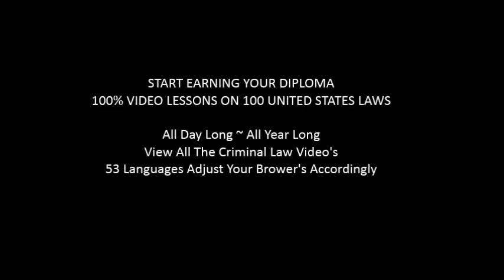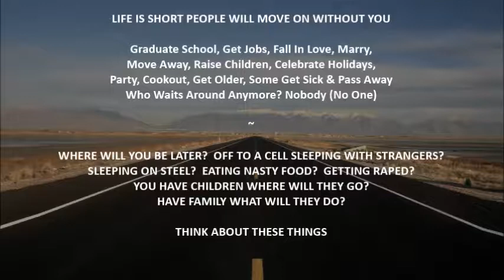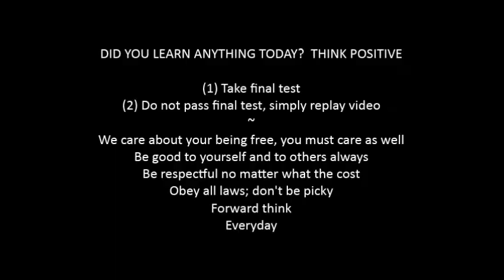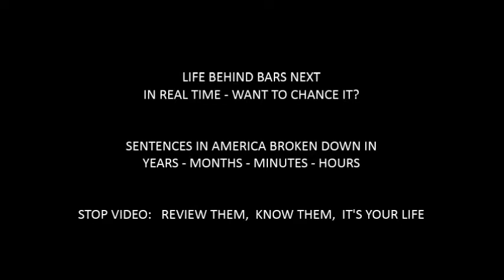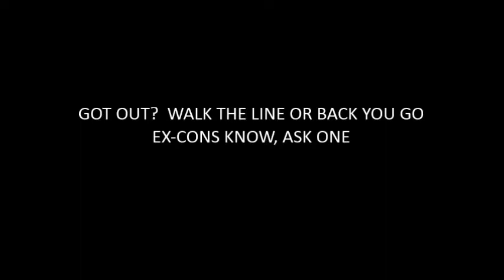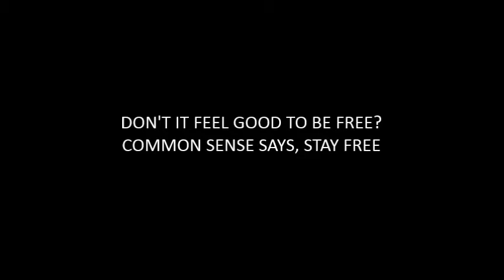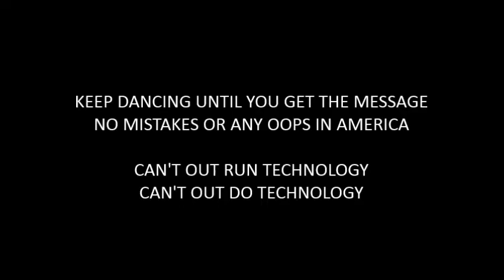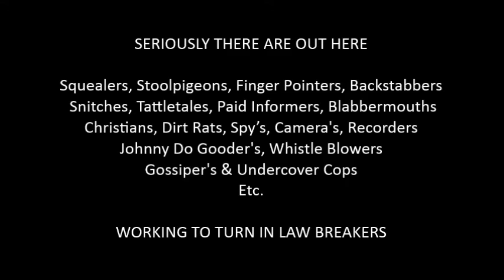07/E - Crime of Contributing To A Minor: Adults 18-61 (The 100 Most Repeatedly Broken Laws)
If video is blurry, click settings, change quality to 480p.

*TO COURT ORDERED PROGRAM PARTICIPANTS

THE 100 MOST REPEATEDLY BROKEN LAWS IN AMERICA - COURSE
•  Ignorance is no defense in court
•  Lesson: The Crime of Assassination (5 Question Exam After Video)
•  For Books go to CopTubeAmerica.com.

*WHAT IS COPTUBE ABOUT?
THE DRIP: Deterrence, Rehabilitation Intervention & Prevention

*ABOUT THIS COURT ORDERED PROGRAM
If course is approved, ordered, offered (or) advised by a Judge (or) you request to take to…
(1) Exonerate you                                                                                                                                                                              (2) Help exonerate you                                                                                                                                                       (3) Lessen your punishment                                                                                                                                                        (4) Lessen punishment severity                                                                                                                                         (5) Help rehabilitation you                                                                                                                                              (6) Aid in pass, current or future case                                                                                                                        (7) Help you on appeal                                                                                                                                        (8) Help during expungement                                                                                                                                 (9) Use as first offender program                                                                                                                                 (10) Use as condition for your release                                                                                                                    (11) Assist you in changing a plea                                                                                                                                        (12) Use as option instead of lock-up
(13) Use as condition for re-entry
(14) Use as condition prior to hiring
(15) Use as a condition for school

*INSTRUCTIONS
(1) Go to CopTubeAmerica.com
(2) Follow steps to register
(3) View all 100 videos (follow list & books)
(4) Complete all 5 True & False exams
(5) Complete CopTube Final Exam
(6) Print Certificate of Completion
After completing ALL steps submit ALL materials to the following people for review and correction, etc., to wit: your lawyer, attorney, parole officer, probation officer, legal counselor, court representative, court appointed liaison, court clerk, sponsor, intake officer or Judge, etc.

*Understand: No approval needed from a judge to take this course.                                                                                                                                                      This video course is free to the public however, books are not.

*ABOUT THE CRIME
This video lesson deals with the elements, fines, penalties of this law. She explains and discusses each topic in a professional yet informal manner. She helps adults avoid unnecessary arrest, unnecessary re-arrest and unnecessary charges brought on by a police officer or by another citizen. She repeats, keeps lessons plain and simple not to lose anyone. Need to review a video more than once, you may do so. DO NOT STRESS

*REMEMBER
(1) States can add to laws but not subtract                                                                                                                   (2) Refrain from the act of reproach                                                                                                                            (3) Respect ALL law enforcement, ALL Judges on ALL levels                                                                                                                                                                                        (4) Look up words online (or) use a dictionary of your choosing.                                                                                                    (5) Laws read differently from book to book nevertheless they all mean the same in the end. (i.e.) murder is murder and DWI is DWI, period!

*AVOID CONTEMPT, GOOD LUCK & STAY FREE